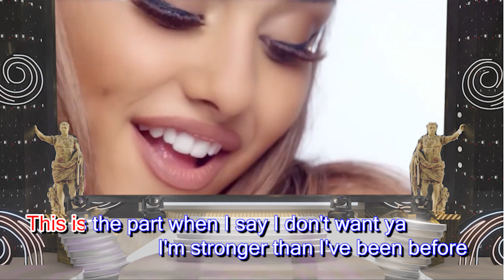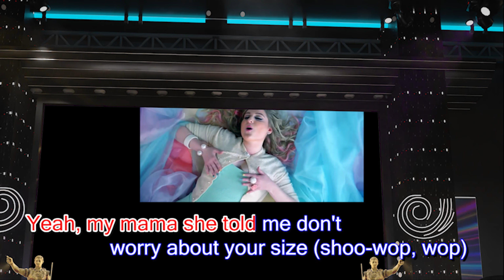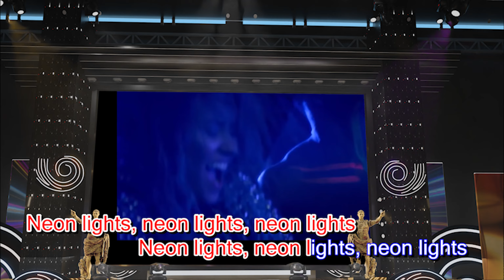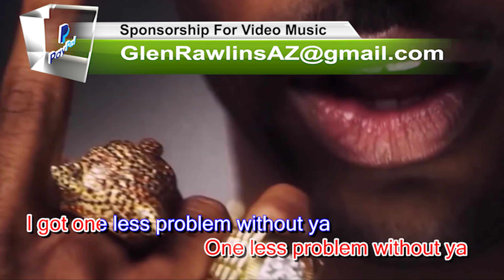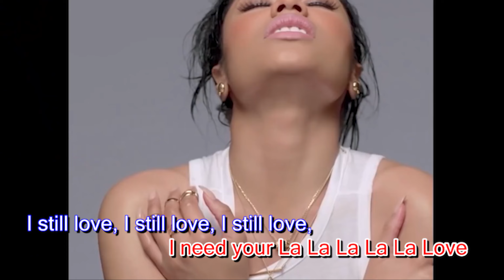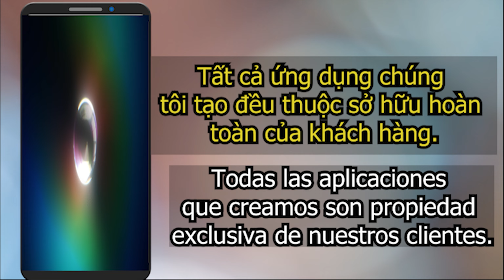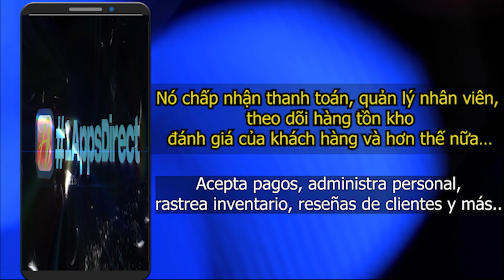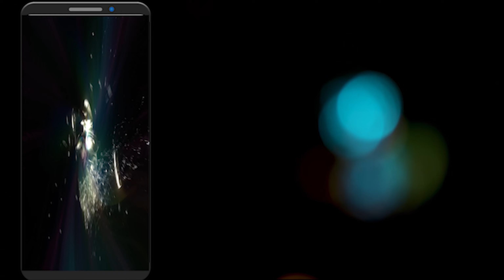(4K) Video Lyric Mashup Vs Remix PITCH PERFECTION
IOS & Android Apps Marketing.
Chương trình này tự hào được tài trợ bởi IOS & Android Apps Marketing.

Singers wanting your video music for life time memory on 3D stage for FREE
FB : [Sub Español] IL Tuan Anh - Bài Không Tên Số 6

Nhờ anh xem xin góp ý cho

[Sub Español] IL Tuan Anh - Bài Không Tên Số 6